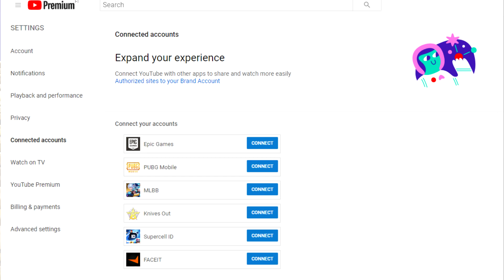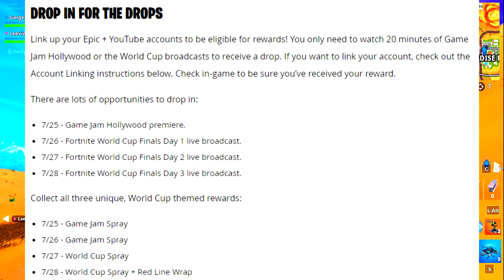KAIKILLE ILMAINEN PALKINTO TULLUT! - Fortnite Uutiset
Muistakaa "TYKÄTÄ" videosta ja "TILATA" kanava jos tykkäsitte tästä "KAIKILLE ILMAINEN PALKINTO TULLUT! - Fortnite Uutiset" videosta

Tässä season 9 Fortnite Suomi videossa puhun uusista Fortnite World Cup palkinnoista ja muista Fortnite uutisista

► Prize is 10e for Fortnite which is given via 10 euro PayPal/PSN/Xbox card
► Winner is picked announced within a week of the video being uploaded
► Winner is initially contacted via YouTube comments and then either Twitter or Instagram as he/she responds back to my comment